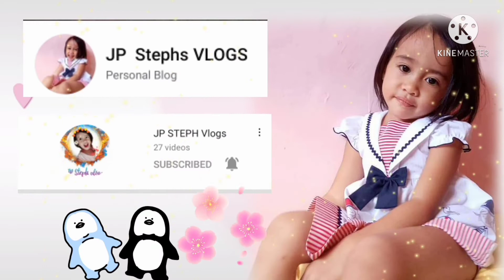saturdate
hi guys ? thankyou for supporting my videos.